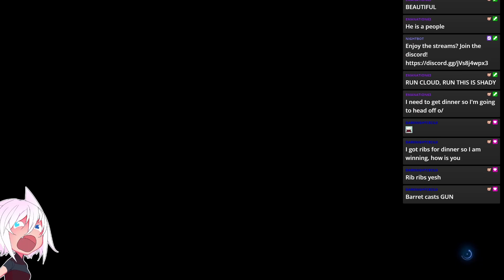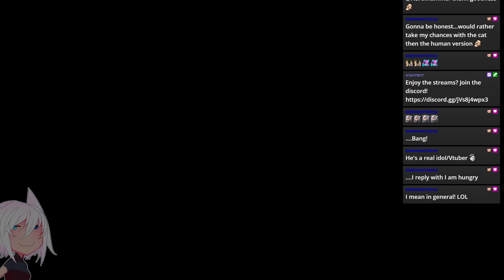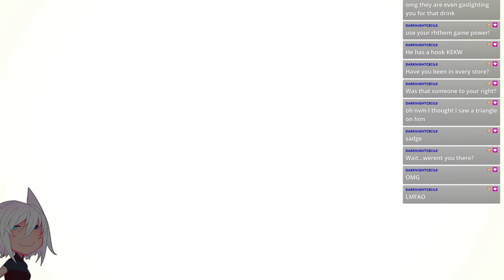DAWN OF A NEW ERA | FINAL FANTASY VII REBIRTH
I GOT THE COMMENDATION, ALL 100 RUFUS'S WERE IMPRESSED!!

In my memory of playing this, Under Junon and Larboard Junon were 2 different chapters, so i was amazed editing that they were both Chapter 4... in hindsight it makes sense, but I am stupid.

I had a lot of fun in this chapter despite learning I hate sidequests and will refrain from doing them ever again while running through the main story.